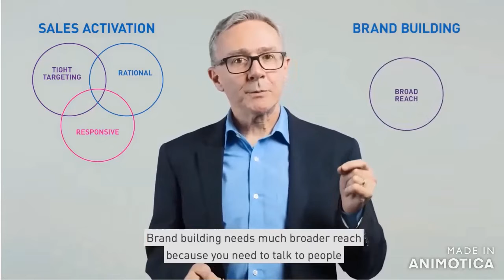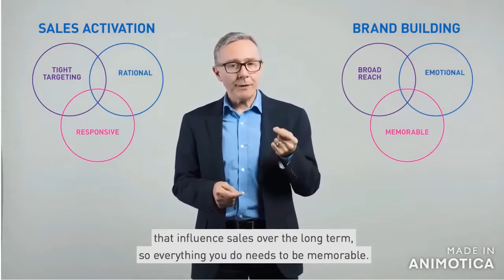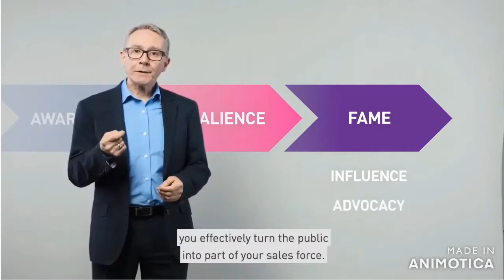Les Binet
Short long term